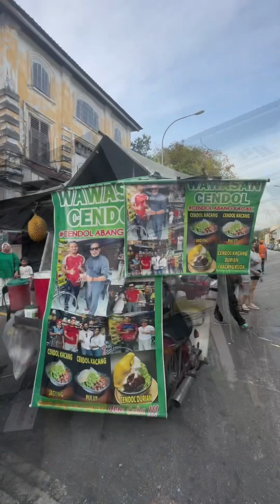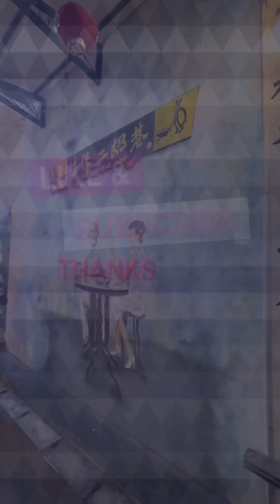Menarik di IPOH 2023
Menarik di IPOH Perak 2023. Hidden places, macam-macam jualan-jualan ada. Dan makanan pun menarik.